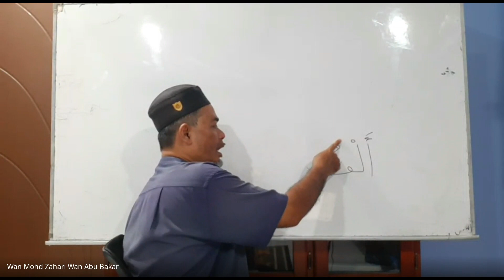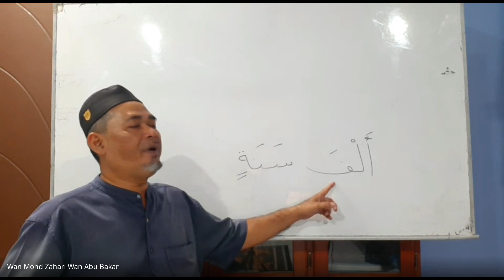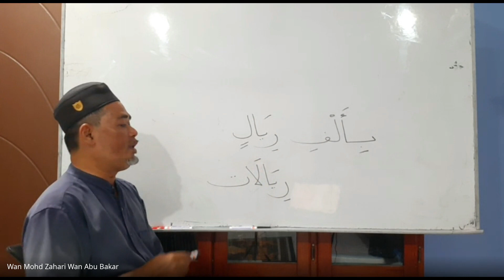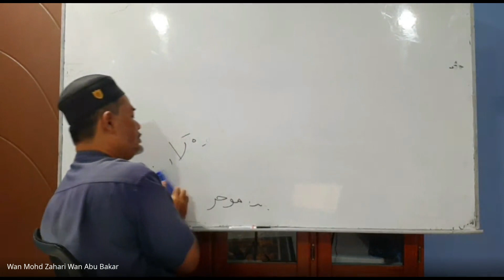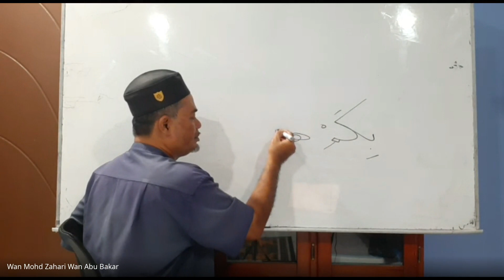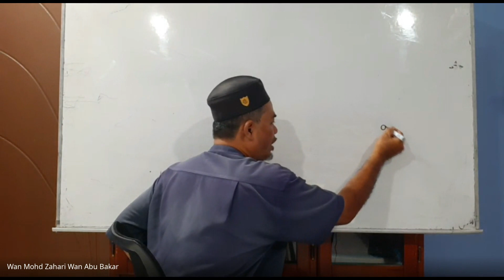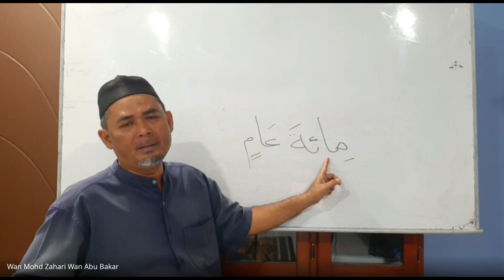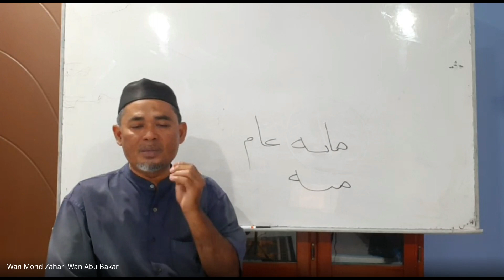SIRI 7 : UWAN KELAS BAHASA ARAB AL QURAN 2024 02 06 21 21 GMT+8